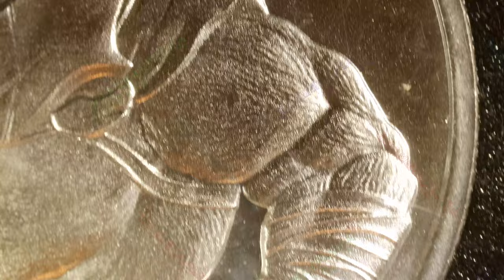Spartan / Cats Series / Intaglio Mint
Year: 2024
Title: Spartan
Series: Cats Series
Mint: Intaglio Mint
1oz .999 Silver Round

A fierce and intimidating Spartan cat ready for battle.